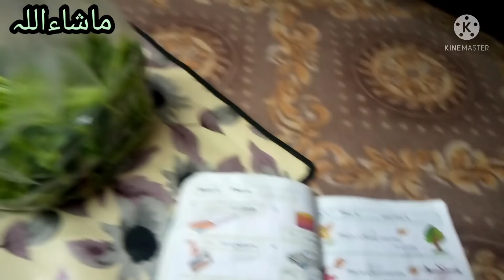How I manage my home and kids without any helper || Pakistani Vlogger in Islamabad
I am Humaira
A housewife
A blessed mother
Live in Islamabad Pakistan.
Makes Vlog on my daily life Routine.
Like cooking,cleaning,homemaking,